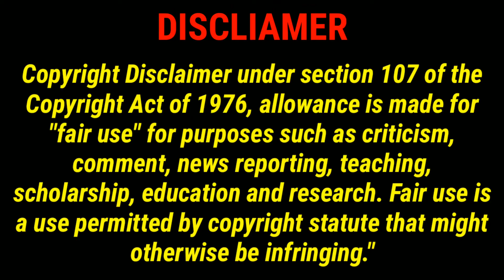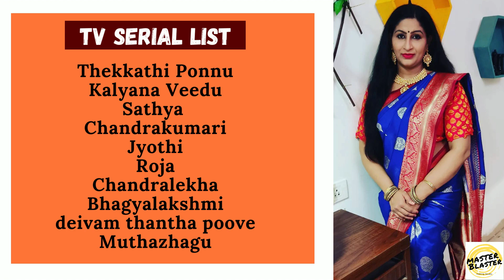Geetha Narayanan - Tamil Serial Actress & Script Writer | Geetha's Gag Scene Making - Shooting Spot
Geetha Narayanan, also called Geetha is a serial actress, story & scriptwriter. She started her career as a serial actress & shinned in script writing too.  Her debut serial is "Thekkathi Ponnu" after the gap of some years she reentered in acting in negative roles. The 37 years old actress got a good appreciation for her role In "Kalyana Veedu". Now she is very busy in Tamil serials and also acted in movies like Raatchasan (2018), Dhilluku Dhuddu (2016), and Mouname Vaarthaiyaai (2014). She plays the negative role of "Kalavathy" in the Chandralekha serial. Recently she was bound & gagged in that serial by robbers. The making video is also attached to this video.

This video is about Geetha Narayanan's career growth, DID scene Analyse & making video. The information was provided & verified by MB Studio. Fact, details & explanation by Mb Studio team. The content reviewed in this video is fictional and We do not encourage viewers to attempt the activities in our videos.  It's for entertainment & educational purposes only and does not promote violence against anyone.  Viewers' discretion is applicable.

Copyright credits:- The copyright of the music, audio, and visual is owned by the original creator of the music, Visuals.